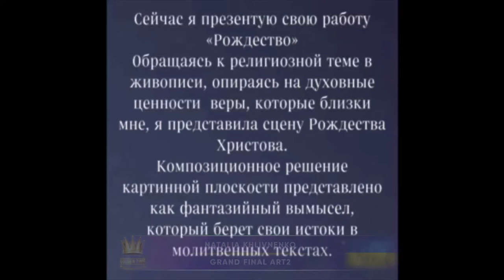Golden Time Talent | GRAND FINAL ART2 | Natalia Khlivnenko | PAINTING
Имя участника или коллектив: Natalia Khlivnenko

Страна: Ukraine

Город: Одесса

Название конкурсной работы: Рождество

Педагог: Олег Недошитко

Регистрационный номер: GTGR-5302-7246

Номинация: Живопись

Участие в других конкурсах и фестивалях / творческие достижения: Хливненко Наталия,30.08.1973 года рождения
В 1987 году окончила детскую Белгород-Днестровскую школу искусств им.Л.Гинзбург.
После закончила Одесский экономический университет и по настоящее время работаю по специальности.
После длительного перерыва в 2010 году возобновила в свободное от основной работы время занятия живописью,вспоминая былые навыки,изучая специализированную литературу по живописи и искусству,обучаясь самостоятельно. Впервые начала показывать свои работы в конце 2019 г. В2020году начала принимать участие в конкурсах и групповых выставках,получила 43 награды.В этом же году начала обучение и занимаюсь по сегодняшний день рисунком,графикой и живописью под руководством профессионального художника О.Недошитко.